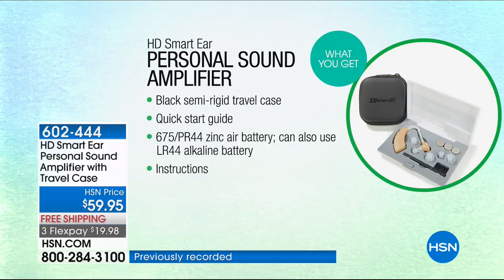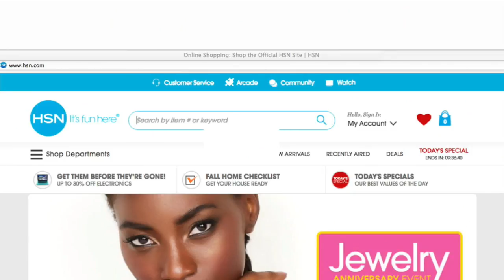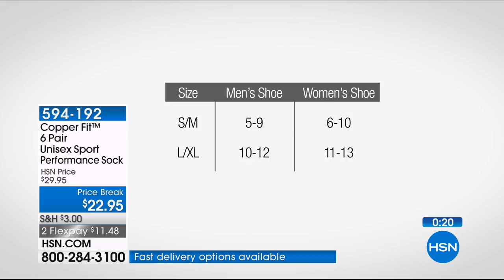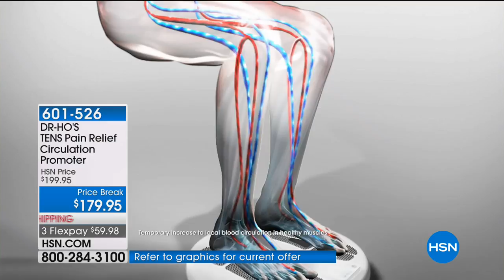HSN | Best of the Week 05.13.2018 - 04 AM